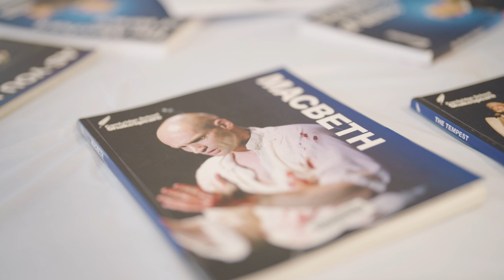St Mary's Cathedral College Open Day 2024